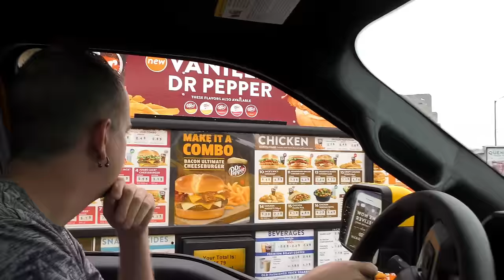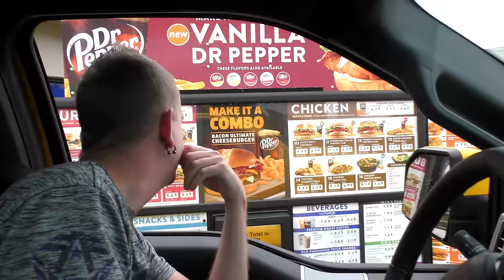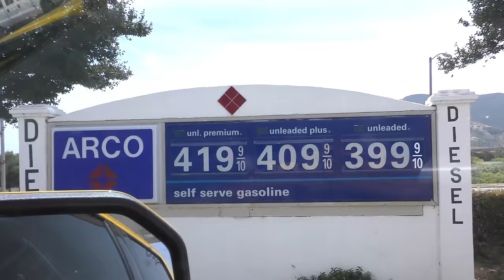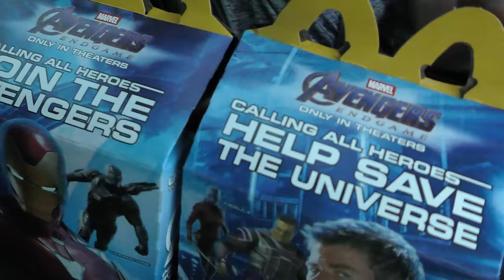Letting The Person in FRONT of Me DECIDE What I Eat for 24 HOURS Challenge!!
Letting The Person In Front Of Me Decide What I Eat For 24 Hours!! Today we decided to try out the latest challenge and we let the person in front of us decide what we eat for 24 hours! That meant that for breakfast, lunch and dinner, we went to 3 different fast food restaurants and told them to give us whatever the person in front of us got. First we went to Jack in the Box for breakfast, Chick Fil A for lunch and then McDonald's for dinner! This was a fun 24 hour food challenge that we might even try again!